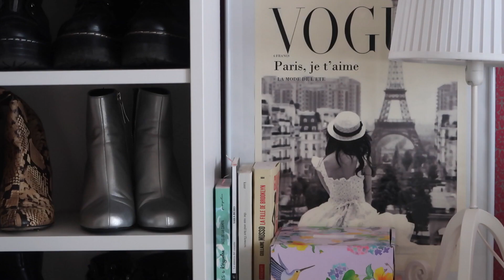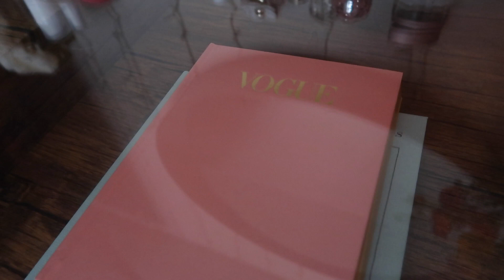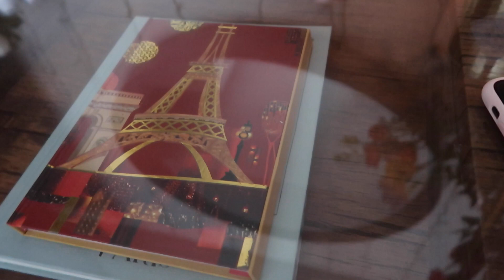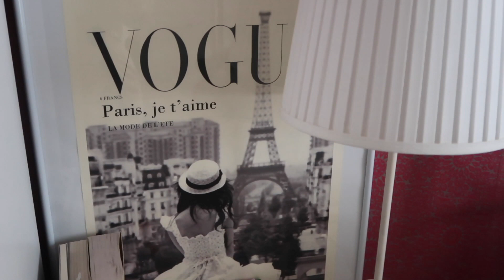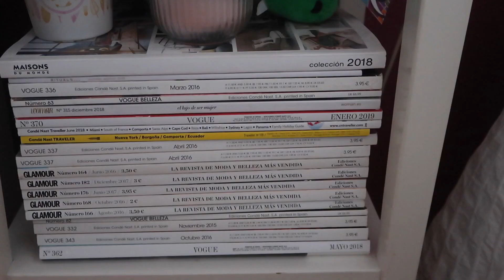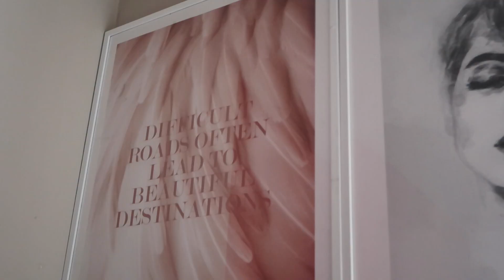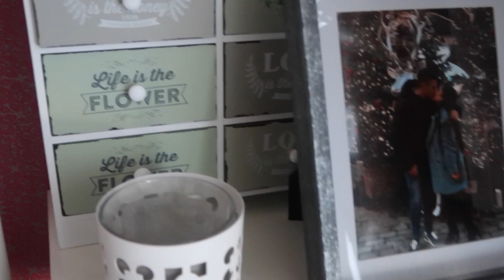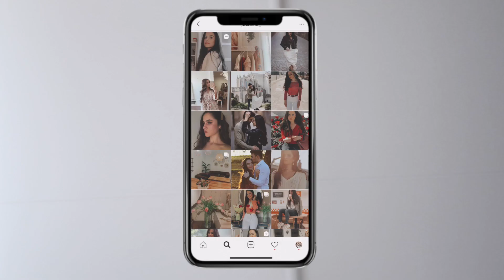Room Tour 2019 I Mi habitación 🌿🌞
🎥 CAMARA ►  Canon PowerShoot II G7X
Actualmente estoy en el último año de la carrera de Turismo y podéis encontrarme por aquí siempre que queráis y normalmente con cositas nuevas todos los Domingos.
¡Os espero en el siguiente video!

¿Por que no hablamos?